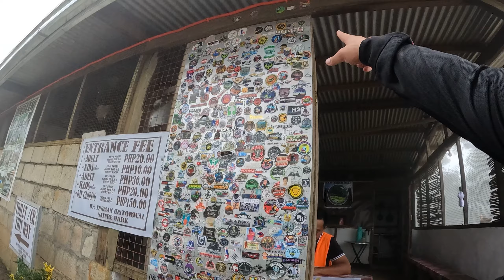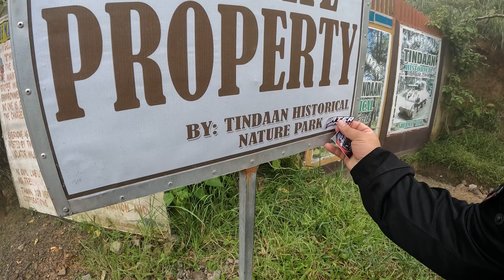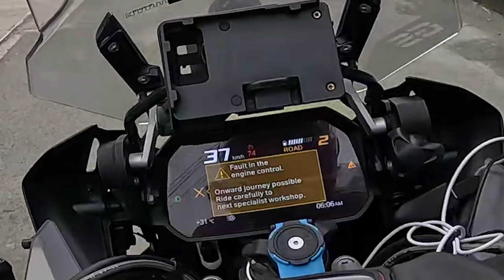NAG-MALMALFUNCTION Ang BMW GSA1250r | GO PRO | MALICO, TEAM DEKALIDAD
Welcome! The All-in-One Motorcycle Channel! Moto Vlogs, Track Days, New Rider Info.
WATERMAX ENTERPRISES
DEKALIDAD CLOTHING
1987 MAN'S CAVE CAFE
MT HELMET PHILIPPINES
GUANZON GROUP OF COMPANIES
KING TUT
PLATINUM LUBRICANTS

Chapters

AMBASSADOR OF GUANZON GROUP OF COMPANY